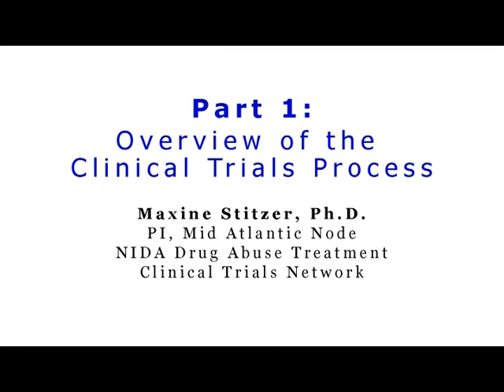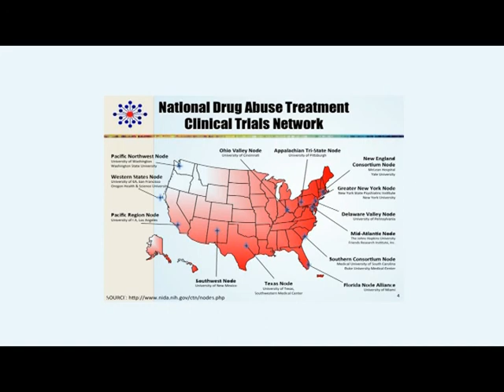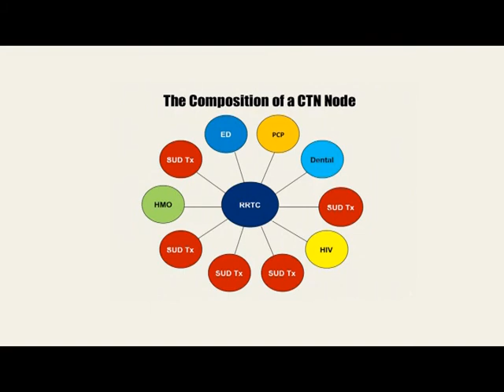Using the ATTC/NIDA Blending Products to Affect Change - part 1 - Dr. Maxine Stitzer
Maxine Stitzer, Ph.D., principal investigator of the Mid-Atlantic node, explains the mission of the Clinical Trials Network to disseminate research-based drug abuse treatment into clinical practice.  Dr. Stitzer shares with the audience how clinicians, scientists, and experienced trainers who are part of this NIDA/SAMSHA blending inititative have worked to create user-friendly treatment tools and products to facilitate evidence based practices in front-line clinical settings.

This conference took place on July 13, 2012 in the Baltimore-Washington Metro area.  It featured presentations on the Blending Products which are a collaborative effort of the The National Drug Abuse Treatment Clinical Trials Network and the National Institute of Drug Abuse/Substance Abuse and Mental Health Services Administrations Blending Initiative to disseminate trestmernt and training products based on results conducted by the NIDA Clinical Trials Network.  The audience was made up of practitioners in the Substance Abuse Treatment workforce -us tools in the Blending products suite and give them an opportunity to learn how to implement a particular evidence based practice.